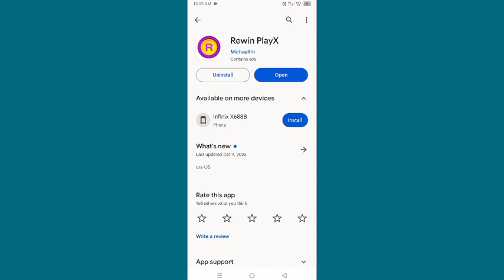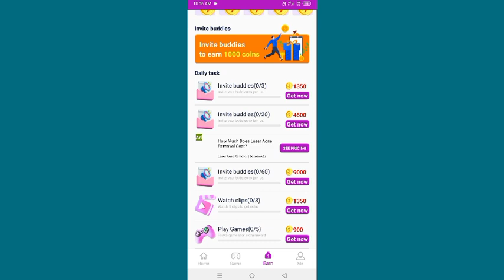Rewin playX App | Rewin playX App real or Fake | Rewin playX App review | Rewin playX App Use